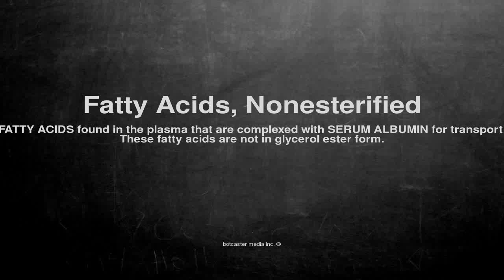Medical vocabulary: What does Fatty Acids, Nonesterified mean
What does Fatty Acids, Nonesterified mean in English?